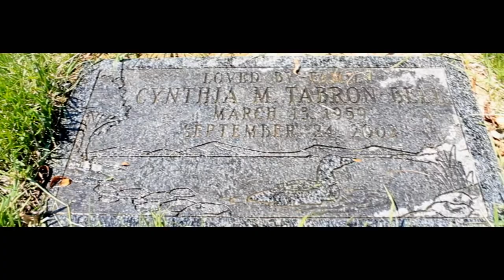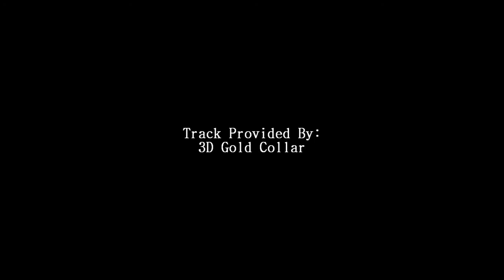Big Money Boyz Promotion Video